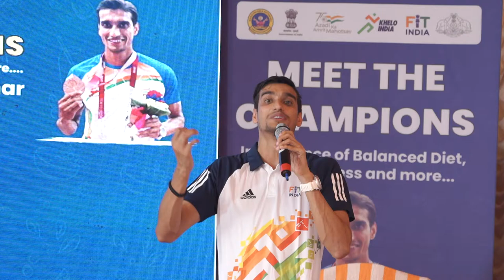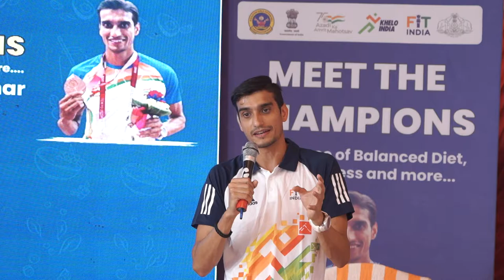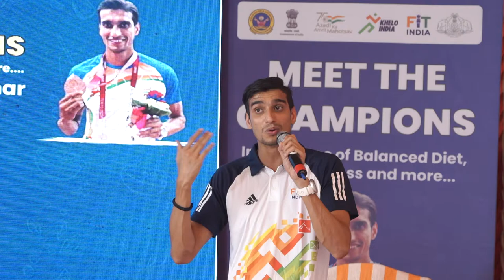Sharad Kumar on how Sports & Science complement each other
Champ Sharad Kumar solves the query of the young curious science student from Kerala

Want to know how Sports & Science are related?